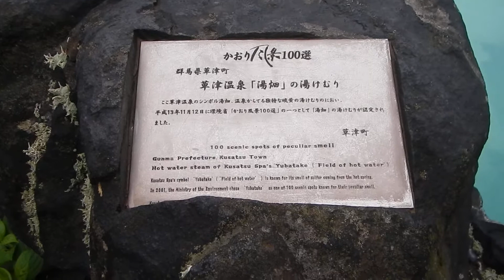草津温泉 湯畑